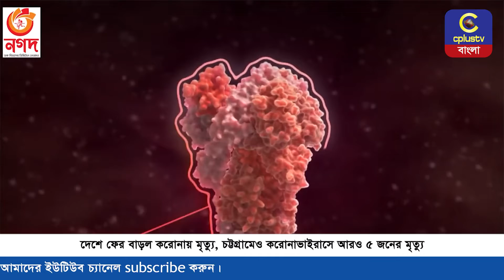দেশে ফের বাড়ল করোনায় মৃত্যু, চট্টগ্রামেও করোনাভাইরাসে আরও ৫ জনের মৃত্যু | Cplus